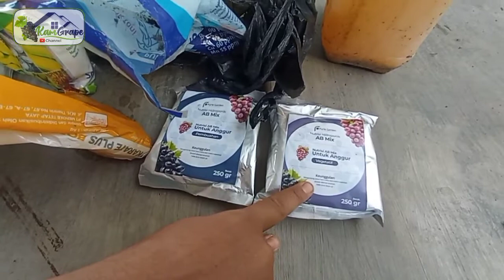Perlengkapan PengANGGURan | Mulai Dari pupuk Anggur, Asam Humat Serta Fungisida & insektisida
Assalamu'alaikum sobat kam',, Video kali ini Saya bersama om Agus Pengangguran Tabalong akan share Beberapa Perlengkapan untuk tanaman anggur,, mulai dari pupuk & POC , penyubur tanah seperti asam humat sampai fungisida & i sektisida ,, Oke cukup banyak yaa tp semua ini tidak Wajib di koleksi tergantung teman teman yaa,,  jangan lupa ditonton sampai habis ya supaya tidak salah paham,,, somoga bermanfaat & menginspirasi,,
salam pengangguran Tabalong kalimantan selatan

w assalamu'alaikum wr wb